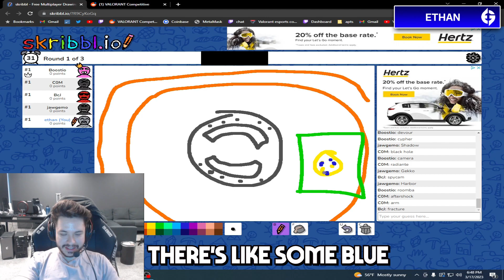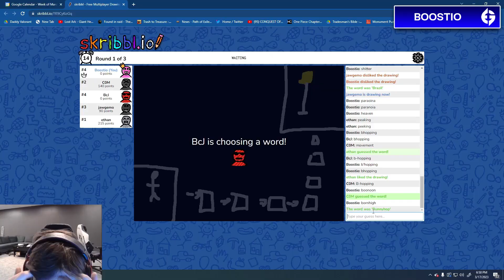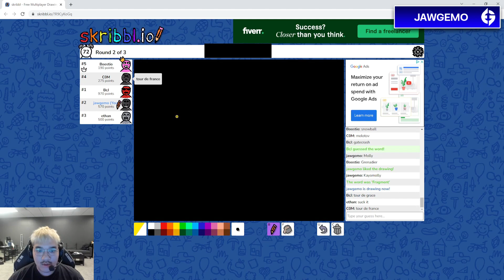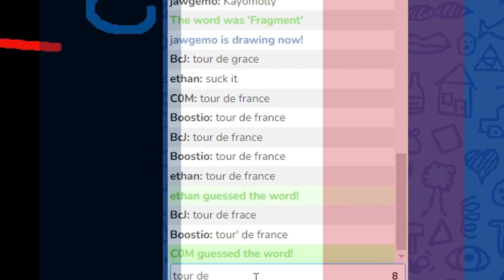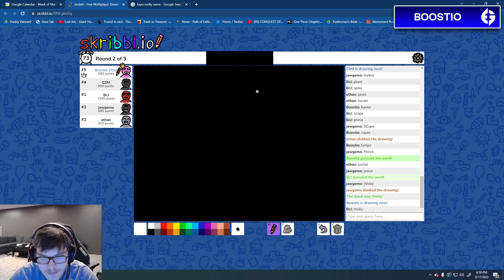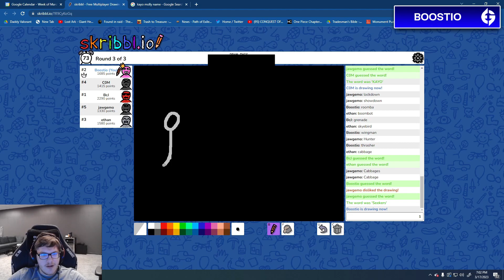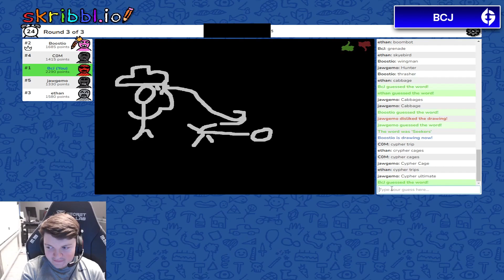Asking Valorant Pros to Play Skribbl.io Was a Mistake…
An epic game of Skribbl.io featuring our Evil Geniuses Valorant players drawing custom Valorant words. Watch as they put their drawing skills to the test and create hilarious and bizarre images. So sit back, relax, and get ready to laugh.

00:00 Ethan
1:10 Jawgemo
1:57 C0m
2:36 Jawgemo
3:26 C0m
4:17 Boostio
4:57 Ethan
5:09 Jawgemo
5:54 Boostio